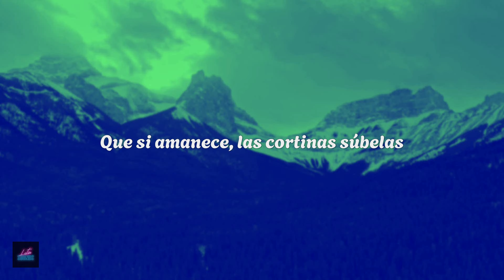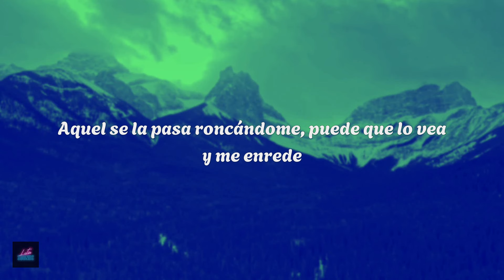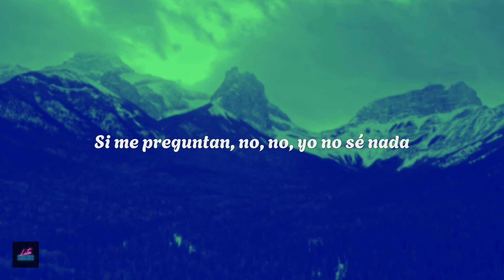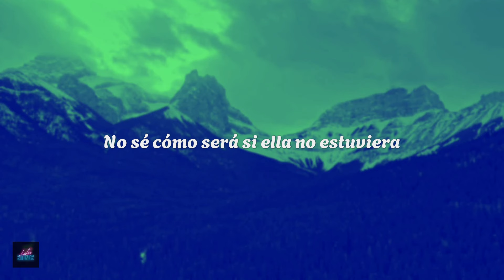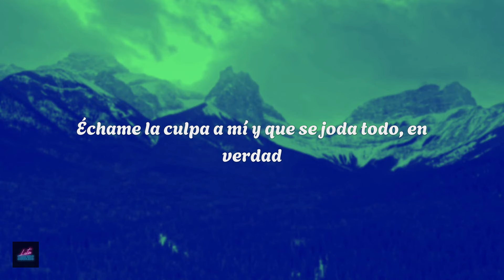myke towers - ESA NENA (letra)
[Intro]
Uh-oh, woh, oh, oh
Young Kingz, baby, -y

[Coro]
Esa nena tiene algo que no te puedo explicar (Explicar)
Rompieron su corazón como si fuera de cristal
Cuando se empañan los vidrio' es porque la pongo a gritar (Gritar)
Fui el culpable de que olvidara a aquel fulano de tal

[Refrán]
Eso no fue na', pasa la página
No sé cómo será si ella no estuviera
Tú ere' más mía que tuya, tú verá'
Que si amanece, las cortinas súbela'
Eso no fue na', pasa la página (Ah)
No sé cómo será si ella no estuviera (Ah, ah, ah)
Quе si amanece, las cortinas súbela'

[Coro]
Esa nеna tiene algo que no te puedo explicar
Cuando se empañan los vidrio' es porque la pongo a gritar

[Verso 1]
El hoodie Maison Margiela pa' que también te lo quede'
Me la paso monitoreándola, tuve que bloquearle las rede'
Me hice un Finsta pa' que me agregue', ella pone captions adrede
Aquel se la pasa roncándome, puede que lo vea y me enrede
A ti te gusta sentirte deseada
Si me preguntan, no, no, yo no sé nada
Voy pa' tu país en par de semana'
Somos de los que siempre tarde se llaman
Te hice olvidar a aquel cabrón
Te hice pensar que hasta te podía leer el tarot
To' los nivele' escaló
Tocándose mientra' yo manejaba se me declaró

[Coro]
Esa nena tiene algo que no te puedo explicar
Cuando se empañan los vidrio' es porque la pongo a gritar (Ah)
Fui el culpable de que olvidara a aquel fulano de tal (Young Kingz, baby)

[Refrán]
[Verso 2]
Le doy los buenos día' con el mañanero
Le tengo prohibido que llame por cámara cuando el carro vaya lleno
Yo dondequiera que ella esté jangueando me la llevo
Y dile a aquel cabrón que no me esté roncando
Que me diga cuándo y dónde y yo le llego
Yo sé, lo que le muerde es que ahora mismo soy el que la bellaquera te la elevo
Es que tú ere' mía, ahora e'

[Coro]
Cuando se empañan los vidrio' es porque la pongo a gritar (-tar)

[Outro]
Échame la culpa a mí y que se joda to', en verda'
Y una argenti para mí, una en Buenos Aires específicamente, pero
Yo te voy pa' tu país, ¿oíste?
Pa' que sepa' na' má', ah